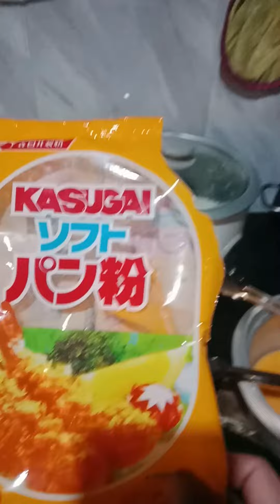Isahang Luto Ng Chicken Cordon Bleu At Chicken Fillet.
Chicken cordon bleu at chicken fillet.
madali lang tong gawin basta sundin ang mga hakbang sa agluluto.